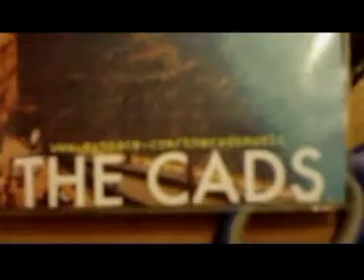THE CADS | ON TOUR w/ Darwin Deez & Pete (Part 1)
Part 1 of our tour of Germany with Darwin Deez. Driving from England, through France, Belgium, Holland to Hamburg, Germany, where we ate hamburgers, then slept forever.